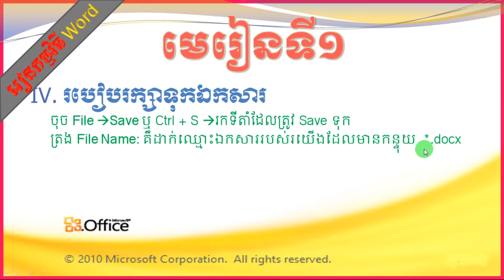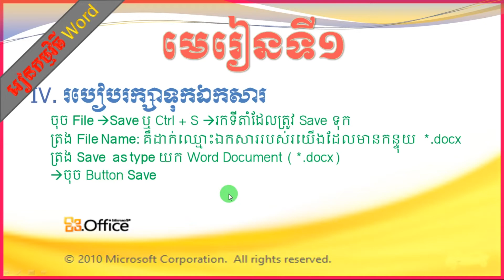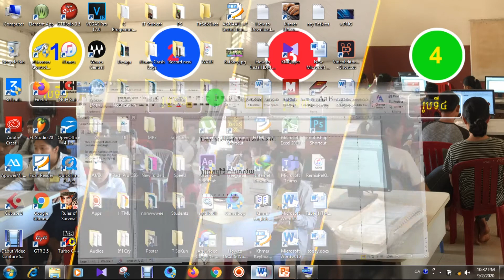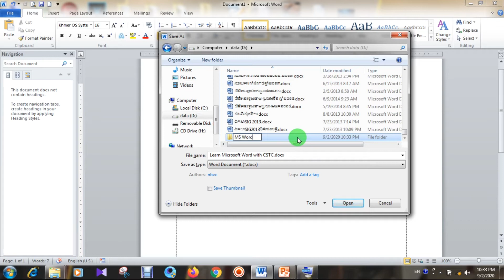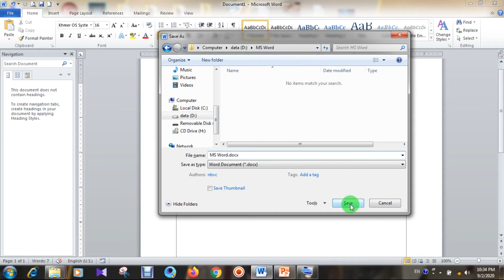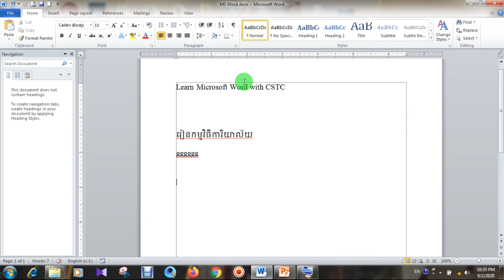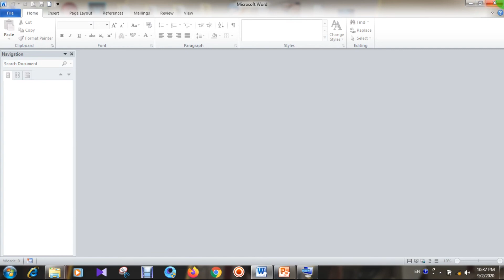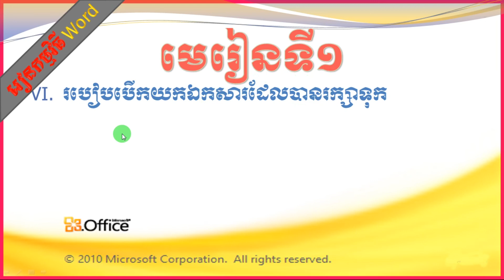រៀន Word ដោយខ្លួនឯង របៀបរក្សាទុកឯកសារ មេរៀនទី1 ភាគ5 Microsoft Office Word 2010 ep5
មេរៀនទី1 ភាគ5 Microsoft Office Word 2010 Lesson 1 ep5